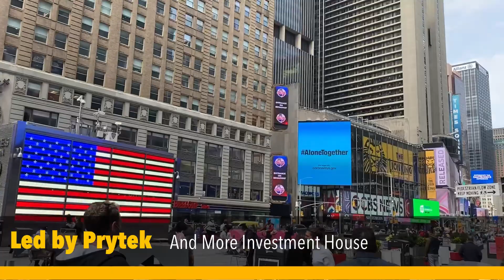TipRanks Celebrates $77 Million Investment Round by Lighting Up NYC Times Square!!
TipRanks announced today an investment of $77 million led by Prytek and More Investment House.

Founded in 2012 by Uri Gruenbaum and Gilad Gat, TipRanks provides a simplified stock research platform that makes alternative datasets accessible and visual for retail investors.

In 2013 TipRanks launched its Financial Accountability Engine™ to bring transparency to online investment advice for the first time. Using Natural Language Processing it tracks and measures the performance of over 7,000 professional analysts and enables investors to see their track record and evaluate their advice. The service quickly became the standard in Wall Street for ranking analysts and is used by most banks.